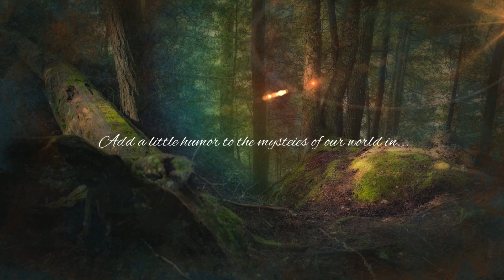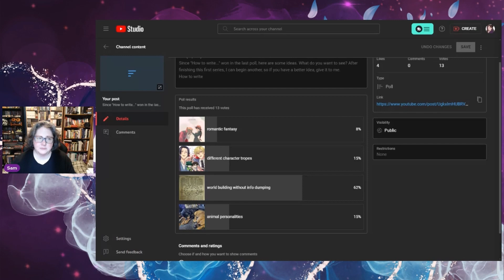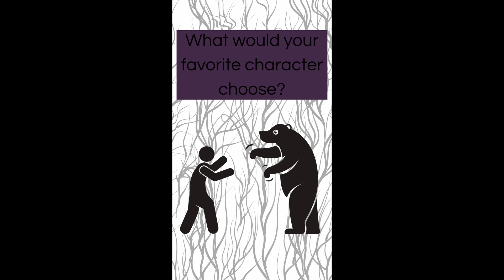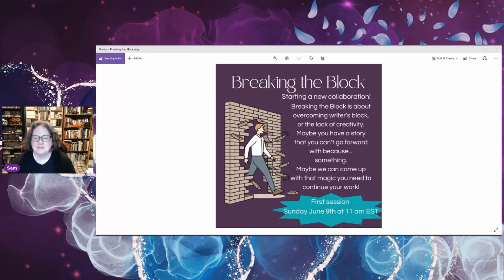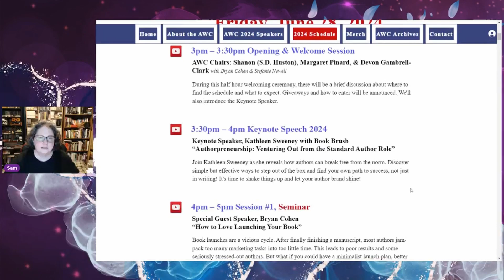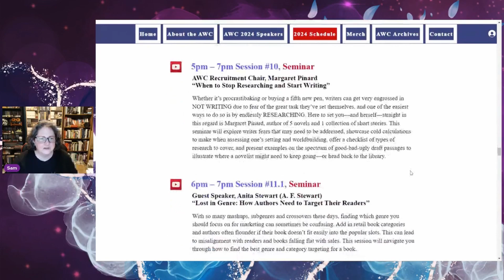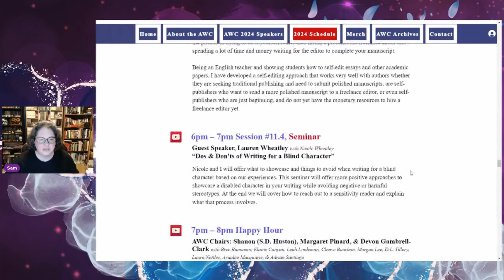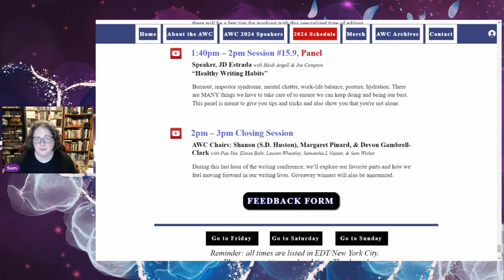Channel Plans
Talking a little bit about things coming up! Including the AWC: Authortube Writing Conference, Character Randomizers, and a new segment!

Live streams every Thursday at 9 AM EST.

Some images created in Canva